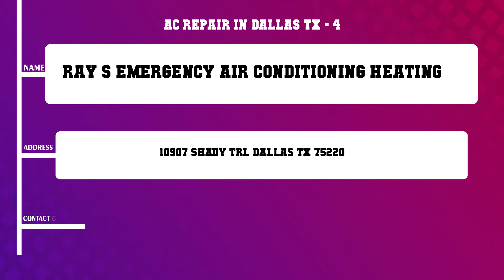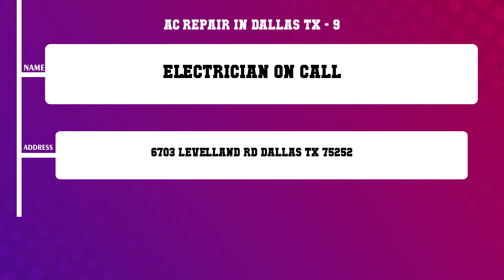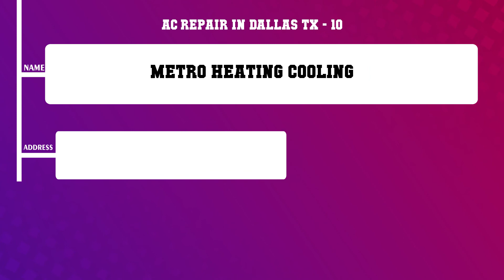Top 10 Ac Repair in Dallas, TX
Top 10 Ac Repair in Dallas, Most popular Ac Repair in Dallas, TX, What are 10 best Ac Repair in Dallas City?

List of Business/Service Listed in this Video related to Ac Repair:
Suburban Heating Air Conditioning Co
Aire Serv of Dallas
Levy Son
Ray s Emergency Air Conditioning Heating
Bellomy Heating Air
Dalltex Air Conditioning Heating
N N Radiator Service
Sun Air Conditioning Inc
Electrician On Call
Metro Heating Cooling

Content of this Video:
10 Most Famous Ac Repair in Dallas TX
Best 10 Ac Repair located near Dallas
Dallas Top Business related to Ac Repair